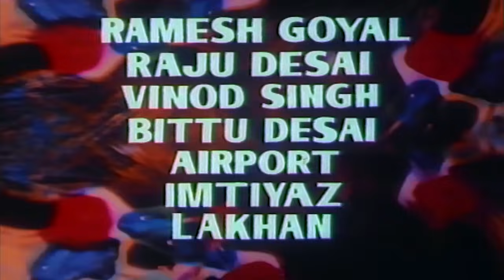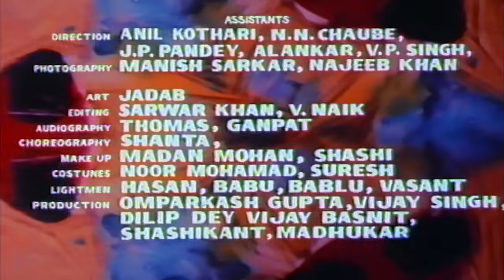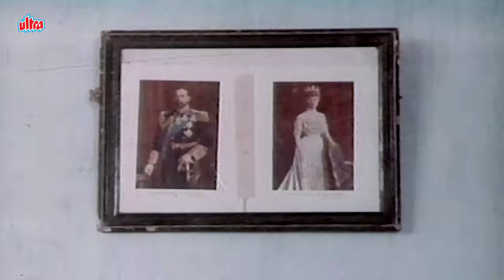Amma (अम्मा ) 4K Full Movie | BLOCKBUSTER Mithun Chakraborty Hindi Movie | Superhit Bollywood Movie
Superhit Hindi 4K Full Movie Amma (1986)
Starring: Mithun Chakraborty, Raakhee, Ashok Kumar, Neeta Mehta, Suresh Oberoi, Vijay Arora, Shashikala, Mallika Sarabhai.